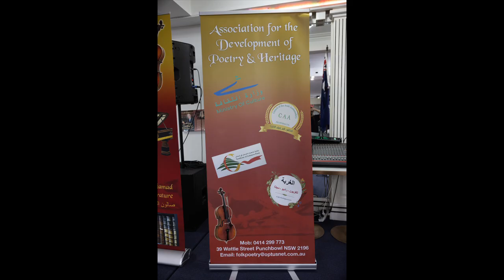لقطات من حفل توقيع كتاب الدكتورة بهية ابو حمد شربل بعيني منارة الحرف